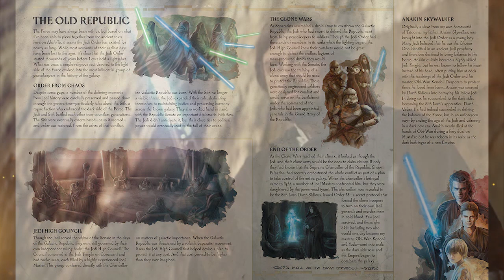What Luke Skywalker Knew About LUMINARA UNDULI | Star Wars Explained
Welcome to another installment of my video series centered around Secrets of the Jedi, a canon book released a few years ago that shows Luke Skywallker’s point of view on just about everything, whether it be the different Jedi of the Republic or galactic events from before he was born. This video’s excerpt focuses on Luminara Unduli.

Welcome to the Geekdome, a channel where a passion for entertainment and lore fuels us. Here we cover everything entertainment related, including movies, comics, videogames, television, and sports.